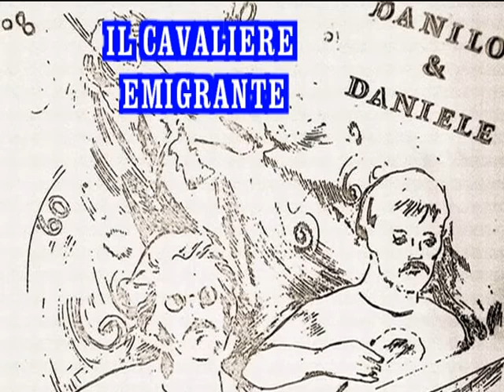IL CAVALIERE EMIGRANTE 2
canzone de (il gruppo) che faceva parte di un album  dei  vari personaggi di Camelot riportati agli anni 80 brani mai stati registrati allora e realizzati nel 2015 con l'aiuto di Danilo Tortelli. testi che sembrano molto attuali tuttoggi.